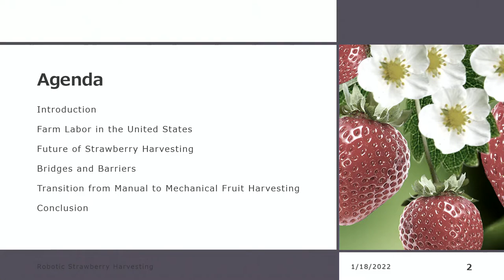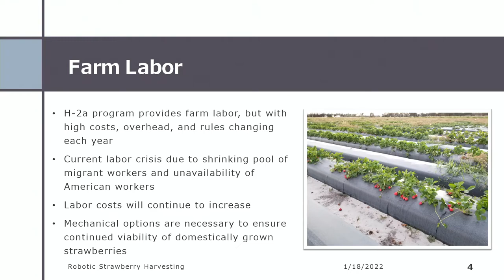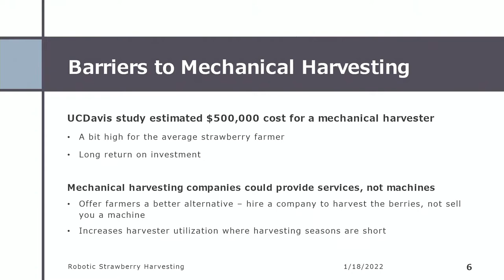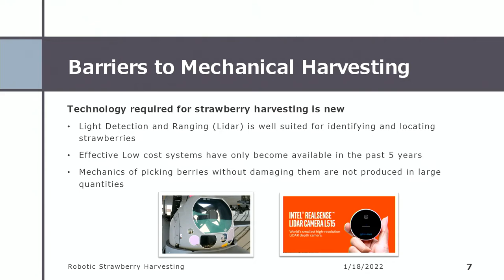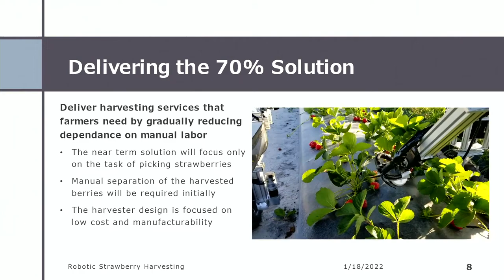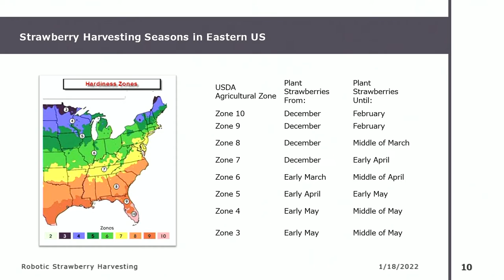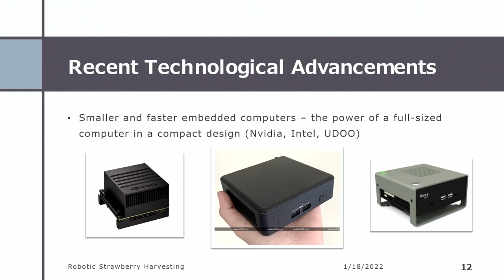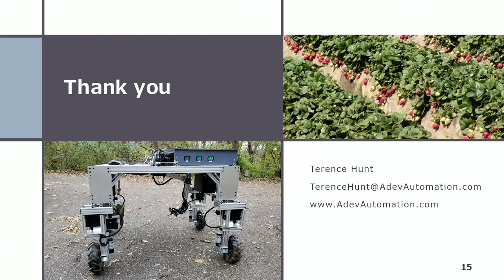NASGA Conference - Robotic Strawberry Harvesting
Terry presents his vision for robotic strawberry harvesting at the annual North American Strawberry Growers Association conference.